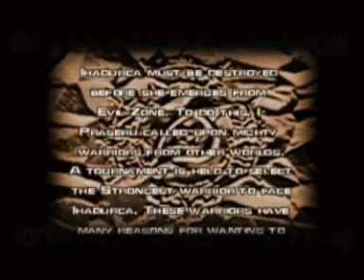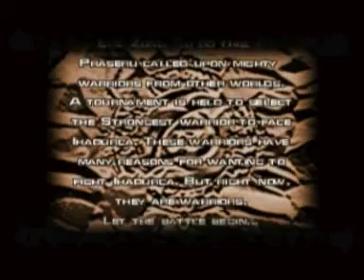Let's Co'op Evil Zone part 1 - Anime battles!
Weird, I tried to upload this for an hour now, failed, then when I went to my videos this was there... -_-;

Anyway! came over and we spent the weekend playing computer games and recording let's play parts. This is just one product of that weekend, the rest should follow soon!